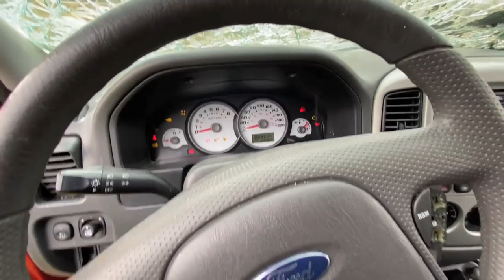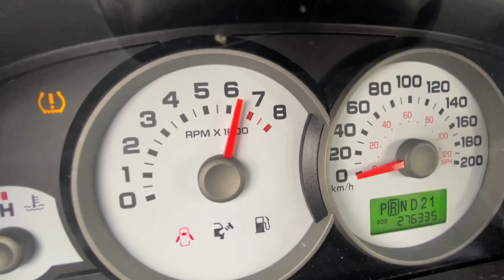EXPLODING Ford Escape ENGINE!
The Ford Escape, this AWD unit was a piece of junk from the beginning, transmission was garbage, I attempted to jump it but that was a fail so I finally decided to explode the engine! Time for a new one!

TOP VIDEOS